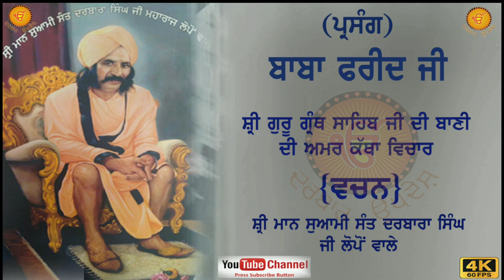(ਕਥਾ) ਬਾਬਾ ਫਰੀਦ ਜੀ suwami sant darbara singh g lopon wale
suwami sant Darbar updesh

Mukti Marg - swami darbara singh ji

Darbar Updesh
From - Dhanbad punjab ( India )Darbar Updesh
katha ÷ swami sant darbara singh g lopon wale sant lopon wale singh g lopon wale